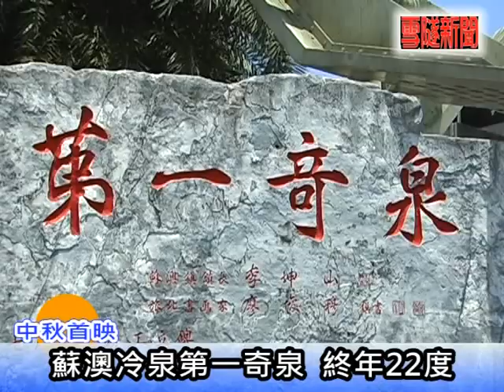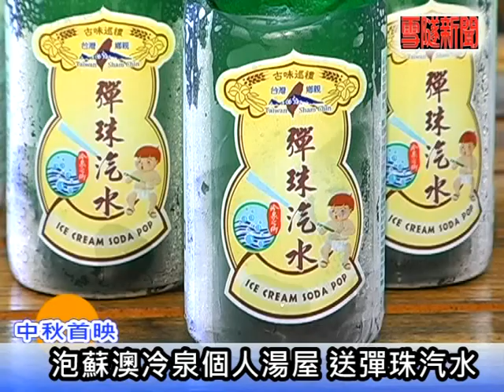雪隧新聞-蘇澳冷泉 天下第一奇泉.mpg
宜蘭有得天獨厚的水源和地質岩層，在蘇澳的七星山山下，就有全世界最特別的冷泉泉脈，被稱為天下第一奇泉，浸泡在冒泡的汽水裡，讓人通體舒暢，受不了高溫的氣候，又不想待在冷氣房，到蘇澳泡冷泉吧！